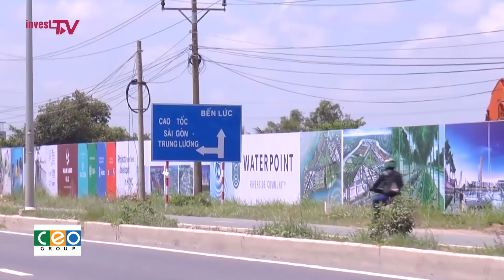Địa ốc Tp.HCM chững lại, cơ hội vàng cho các tỉnh vùng ven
Thị trường bất động sản TP. Hồ Chí Minh trong thời gian qua đang thể hiện rõ sự chững lại sau một chu kỳ phát triển nóng; mà "tàn dư" của sự phát triển quá nóng đó là một mặt bằng giá mới trên giá trị thực, nguồn cung hạn hẹp và cuối cùng là các doanh nghiệp dần rời bỏ thị trường để tìm kiếm những thị trường mới, phân khúc mới.